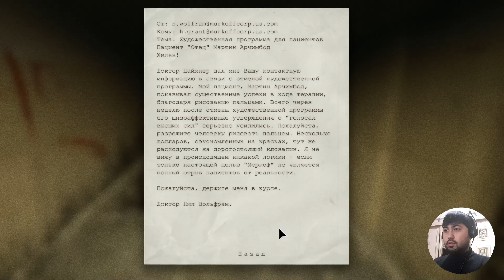OUTLAST / DAXSHAT BOSHLANDI #3 / UZBEKCHA LETSPLAY